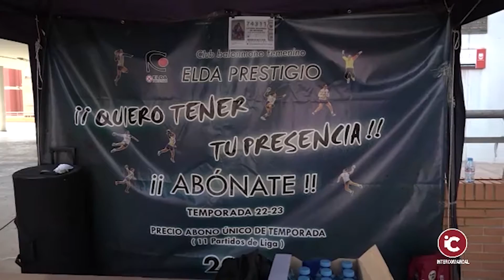IV FERIA DEL DEPORTE DE ELDA 2022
⚪🔵📺‼ Entrevista a nuestro presidente Manolo Pastor por parte de Olga Sanchíz en Intercomarcal Televisión en la pasada IV Feria del Deporte.